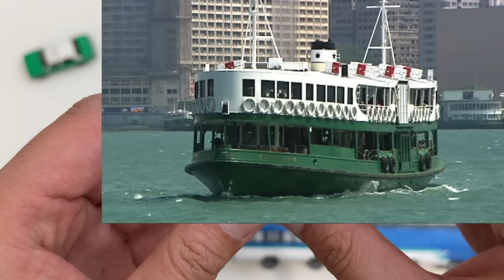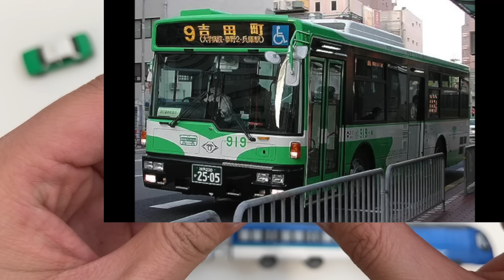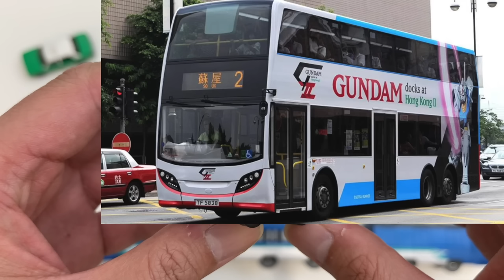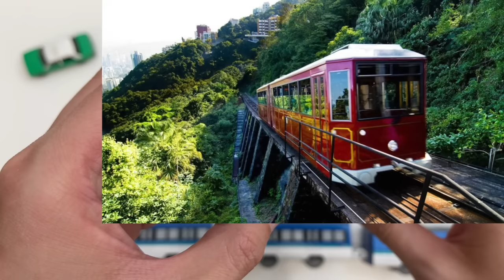Public Transport collection Tomica Taxi Double Decker Bus Peak Tram Articulated Bus Tram